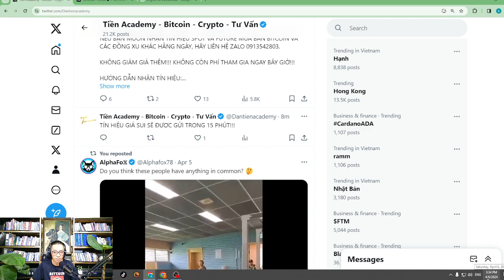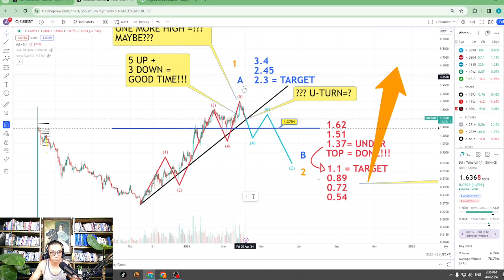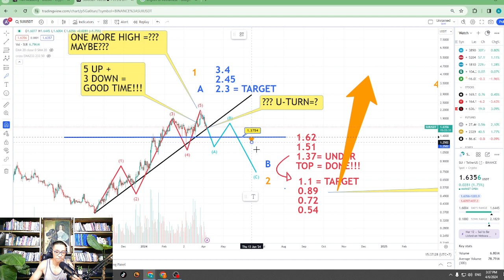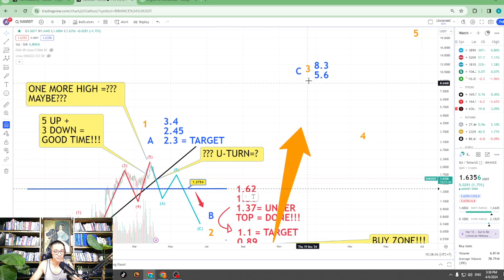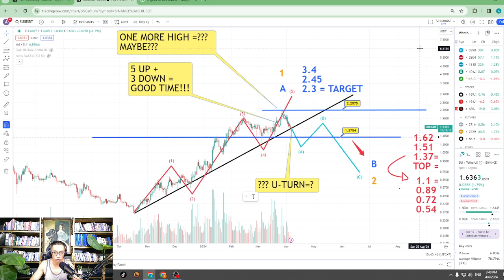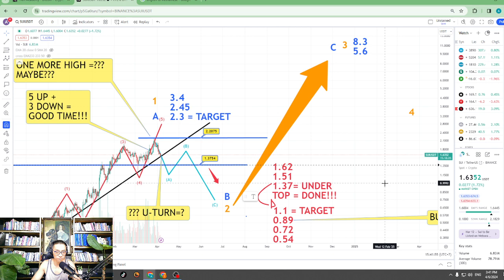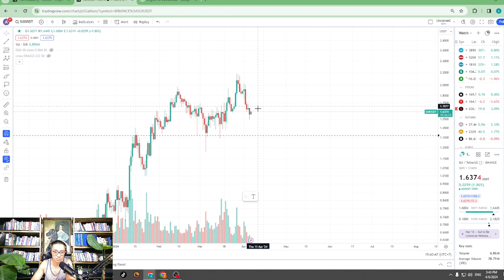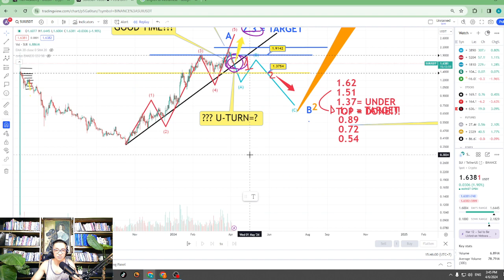VIDEO TÍN HIỆU SUI 3:34 PM, Ngày 6 Tháng 4, 2024